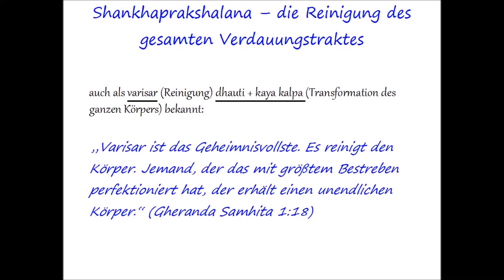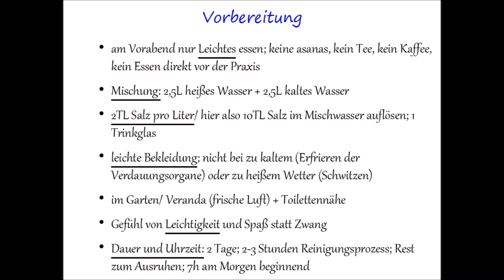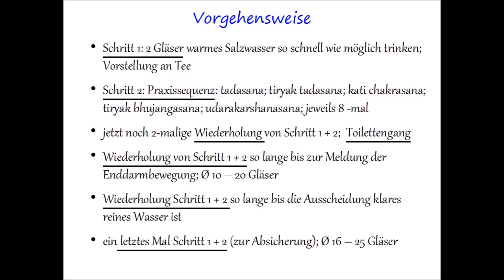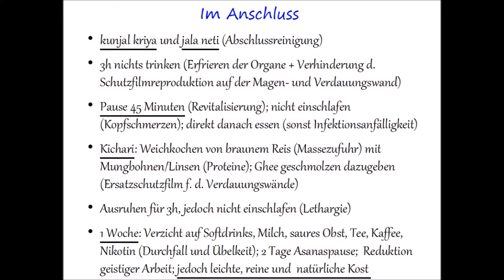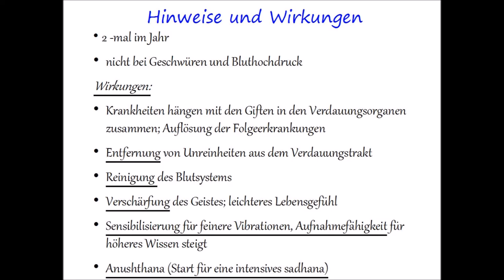Shankhaprakshalana (Lektion 12)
Diese Technik ist noch intensiver als laghoo shankhaprakshalana, die kleine Darmreinigung. Du benötigst allein für den Reinigungsprozess 2-3 Stunden. Nach der Praxis ruht man sich aus und kichari, eine beruhigende Mahlzeit für den Verdauungstrakt, wird nach der Pause eingenommen. Der Geist wird schärfer, ein leichtes Lebensgefühl stellt sich ein und  der Verdauungstrakt so auch das Blutsystem wird durchgereinigt. Bitte nicht bei Geschwüren und Bluthochdruck praktizieren.